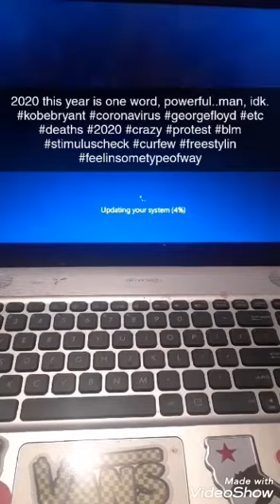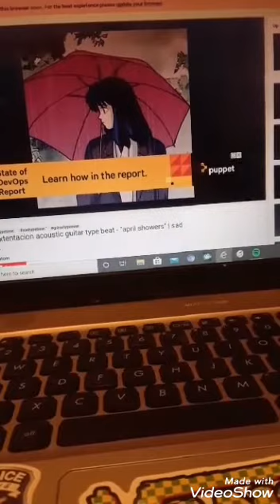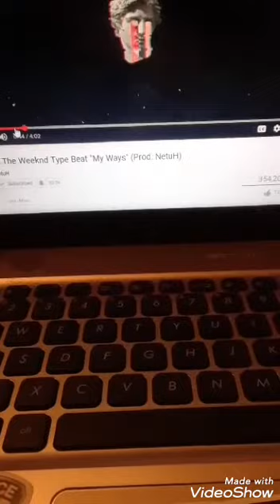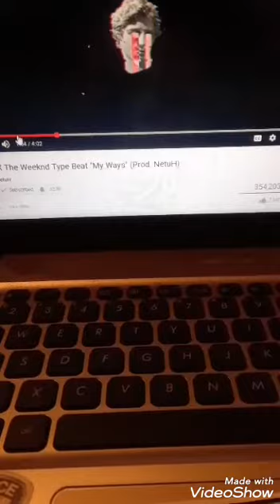Using free beats on utube, idk..